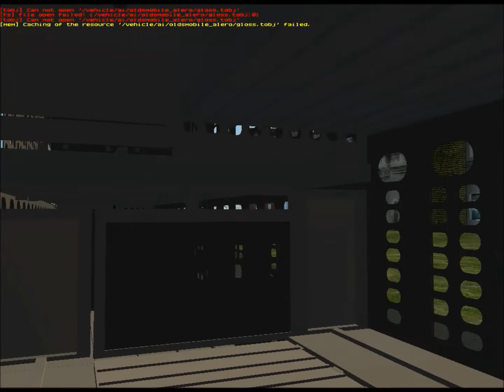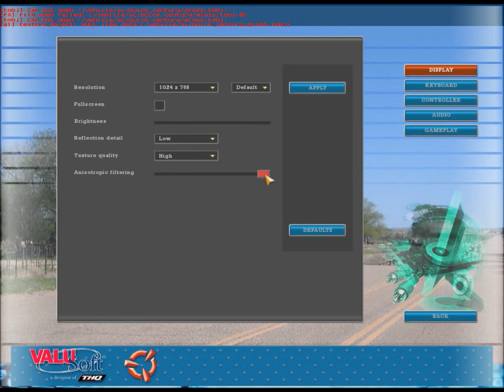el t660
con su perfumada al 50 % se esta armando apenas